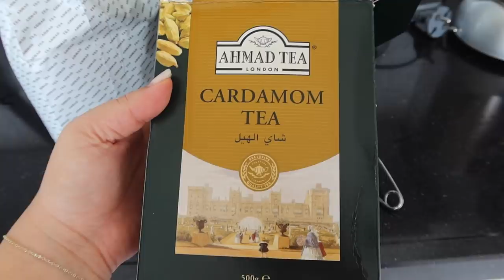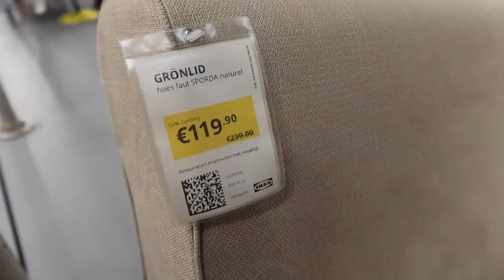Emotioneel, dagje ikea en een nieuwe loungestoel - Myriam Ahmadi vlog